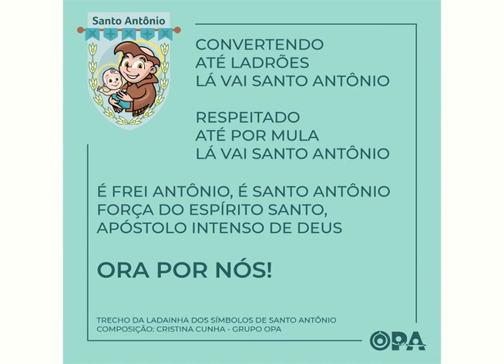Grupo OPA - Minitrezena de Santo Antônio - Dia 9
O OPA convida você a participar de uma minitrezena de Santo Antônio.
A cada dia, um pequeno vídeo para se rezar algum aspecto ou momento da vida do Santo, em forma de Ladainha. Cada dia uma parte dela, que foi composta por Cris Cunha.